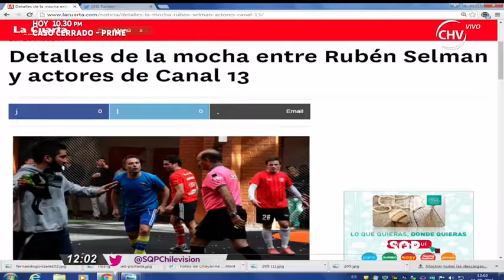SQP | Capítulo 11 de agosto (1/5)